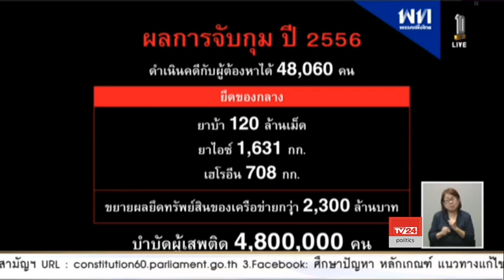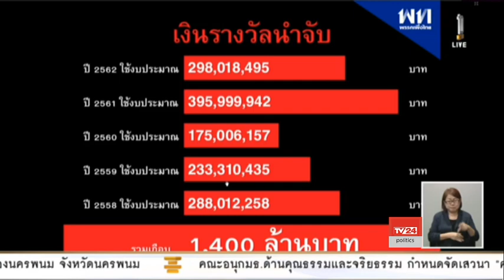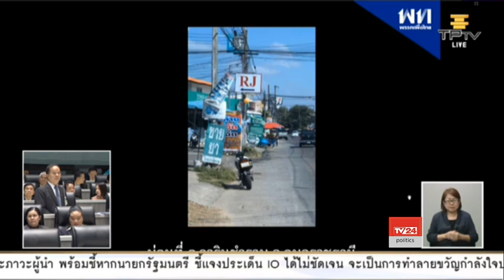สมคิด เชื้อคง อภิปรายไม่ไว้วางใจรัฐบาล พล.อ.ประยุทธ์ จันทรโอชา วันที่ 26-2-2563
นายสมคิด เชื้อคง ส.ส.อุบลราชธานี พรรคเพื่อไทย

อภิปรายไม่ไว้วางใจรัฐบาล พล.อ.ประยุทธ์ จันทรโอชา

ประชุมสภาผู้แทนราษฎร ครั้งที่ 33 เป็นพิเศษ